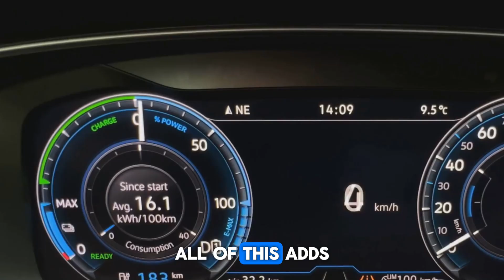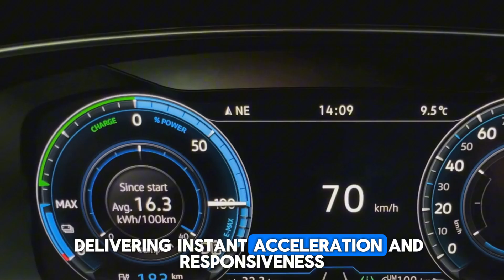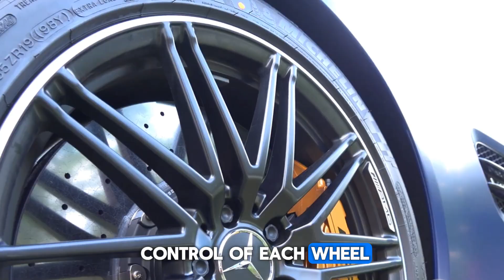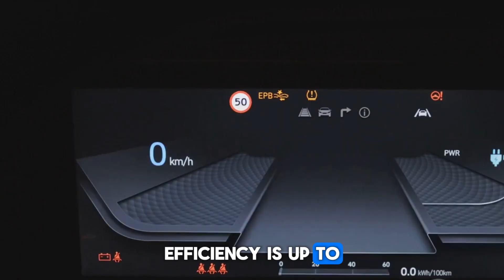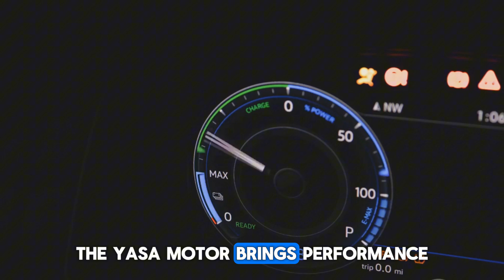Mercedes Drops a Bombshell: YASA Flux Engine Finally Announced!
Mercedes has officially unveiled the long-awaited YASA Flux Engine, marking a major leap forward in electric motor technology. This revolutionary axial-flux motor promises significantly higher power density and efficiency compared to traditional radial designs. Designed for next-gen performance vehicles, the engine is compact, lightweight, and capable of delivering exceptional torque. Mercedes’ announcement signals a clear push toward high-performance EVs with cutting-edge engineering at the core. Industry experts are already calling it a game-changer in the luxury and performance electric vehicle market.